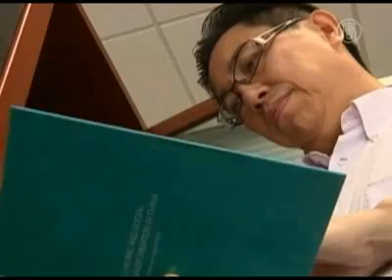Fin de la Grève à l'Usine Toyota en Chine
Les grèves récentes de l'usine Honda en Chine ont fait chuter la production du constructeur automobile dans le chaos. Parallèlement, un autre constructeur automobile japonais, Toyota, connaît le même problème. Deux grèves distinctes chez le fabricant de Toyota ont contraint à un arrêt occasionnel de la production jusqu'à lundi.

La production de Toyota à repris ce lundi dans l'une de ses usines de pièces détachées de la ville de Tianjin au Nord-Est de la Chine. Les ouvriers de Toyota Gosei Co, avaient fait la grève jeudi dernier pour revendiquer un meilleur salaire et des avantages sociaux.

En une semaine, c'était la deuxième grève chez le fabricant de voiture japonais. Mardi dernier, des ouvriers d'un autre fournisseur de pièces Toyota à Tianjin ont arrêté de travailler. Cette grève a pris fin le lendemain, après que la société Tianjin Star Light Rubber and Plastic Co., ait convenu de reconsidérer le salaire de ses 800 ouvriers.